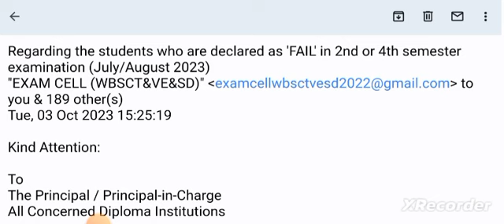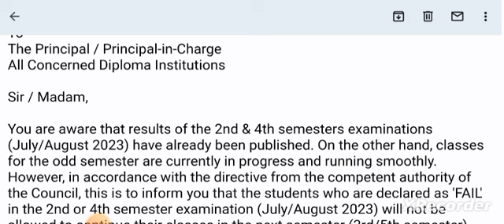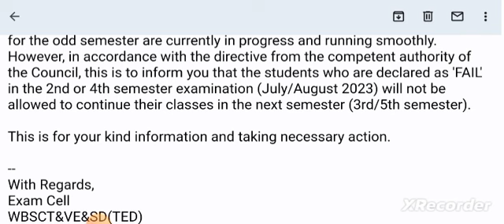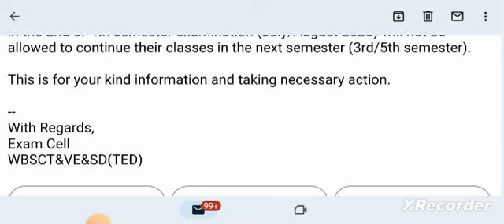Diploma ছাত্র-ছাত্রীদের জন্য State Council থেকে প্রকাশ করা হলো নতুন Notice 📌 | WBSCTE | WEBSCTE 📢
Qualification Details:-
LBS(Land Building Surveyor)
ITI (SURVEYOR)